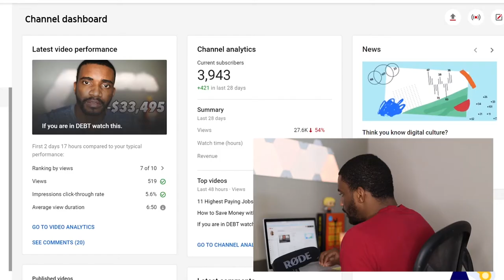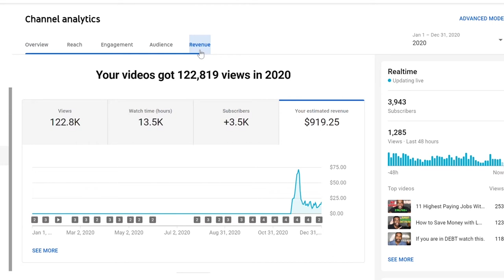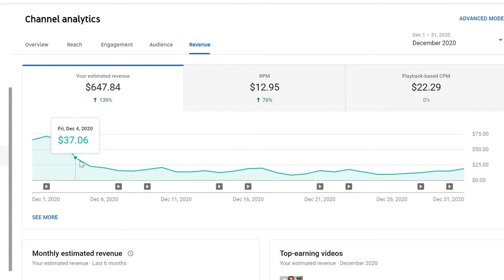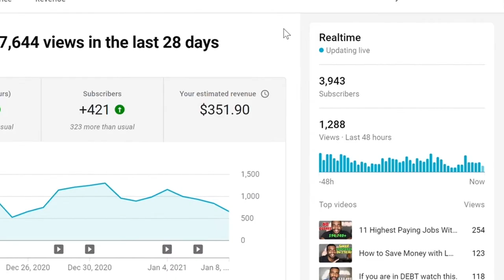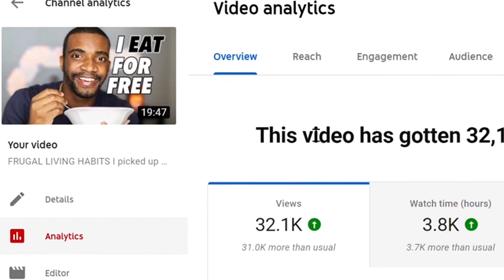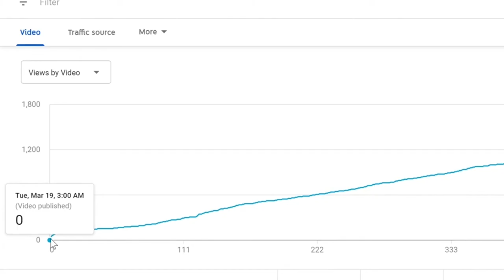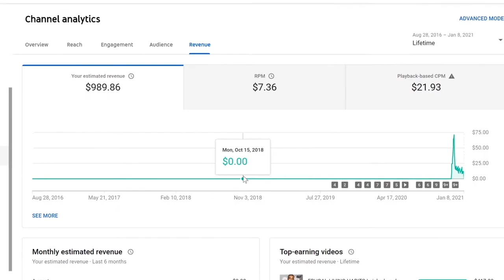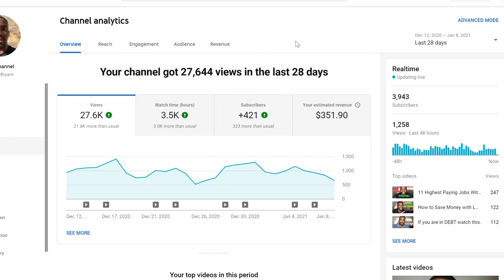HOW MUCH MONEY I MADE ON YOUTUBE as a SMALL Channel with 3,000 SUBSCRIBERS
Since I'm always talking about increasing your income, here's a good idea of how much money youtubers make. Remember: ALWAYS have a side hustle.